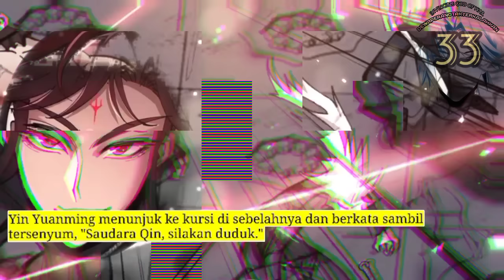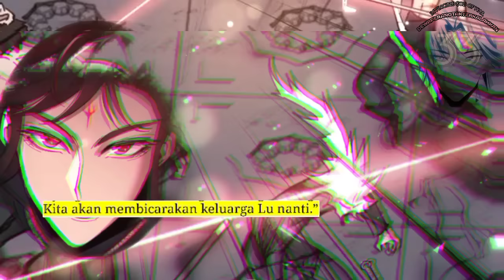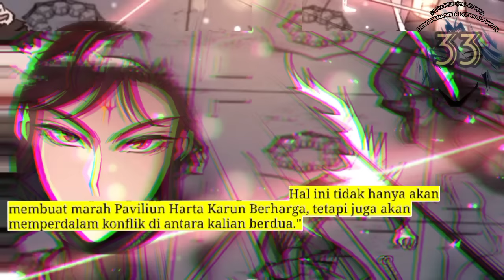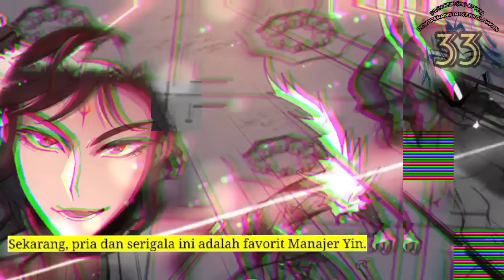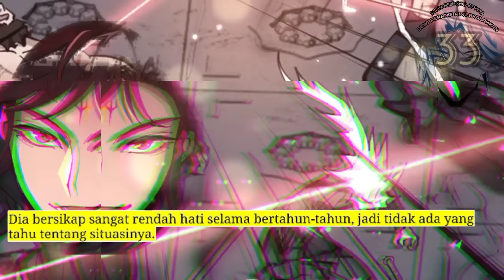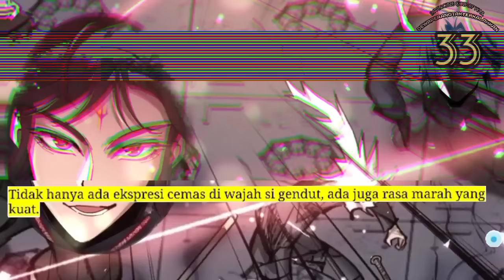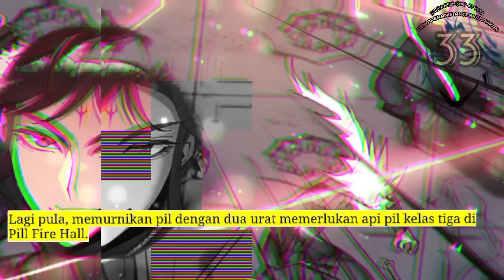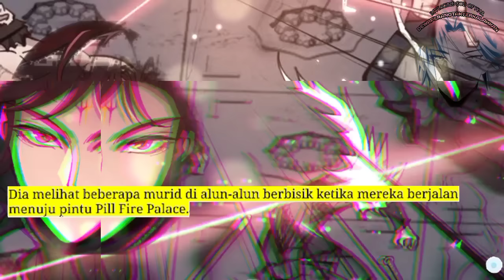Dewa Perang Tak Terkalahkan season 33